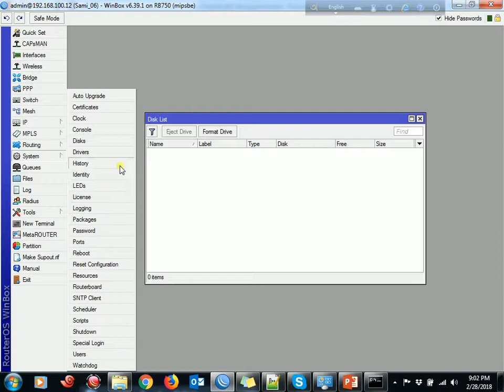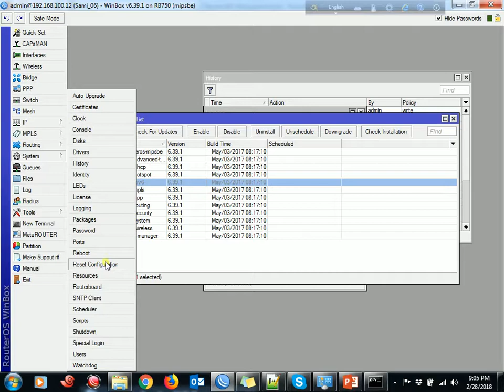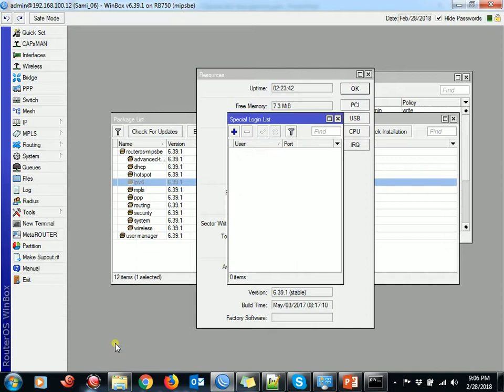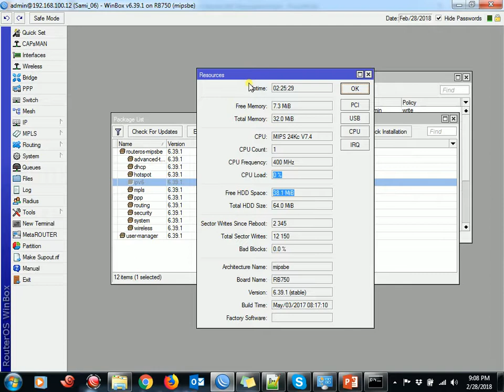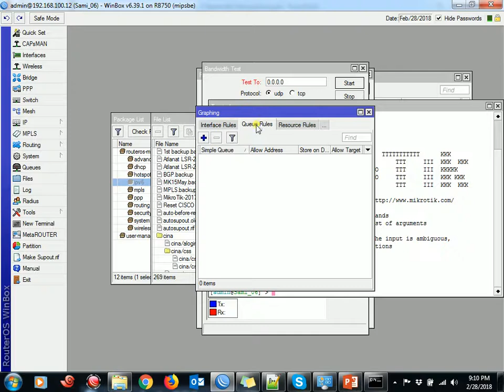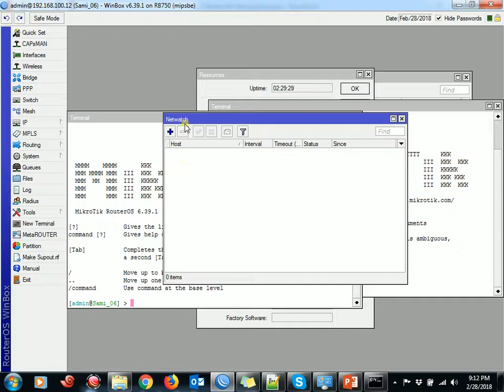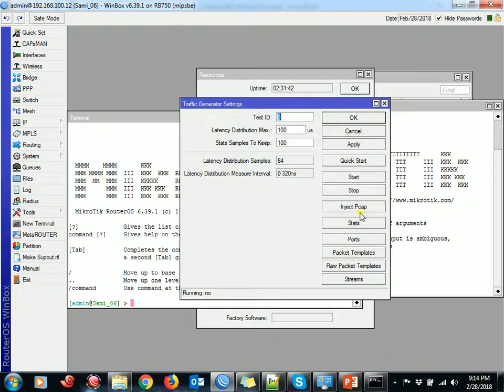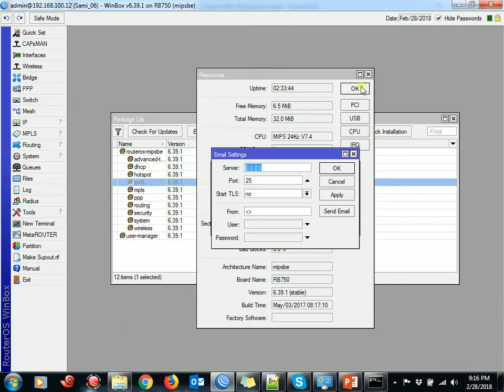Mikrotik Tutorial : CLASS-3.2